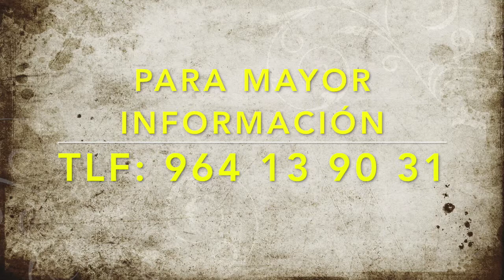ALGIMIA DE ALMONACID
PUERTA PRINCIPAL DE LA SIERRA DE ESPADAN.
VISITANOS Y VOLVERÁS